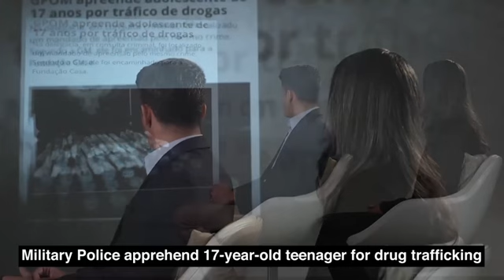From A Criminal to A Pastor